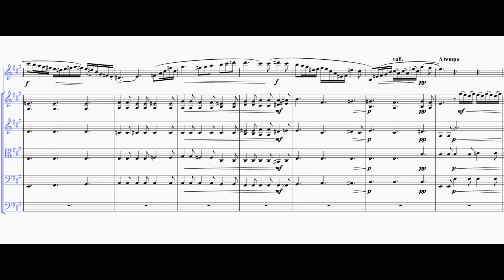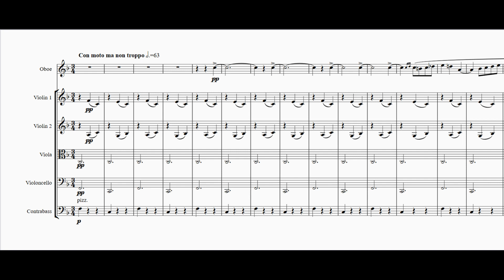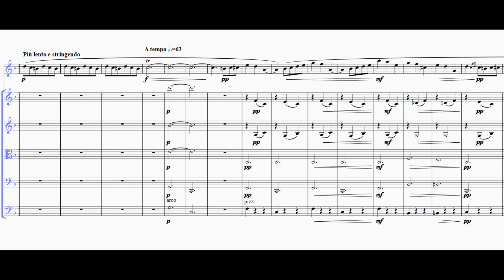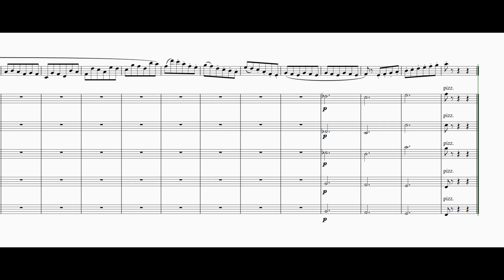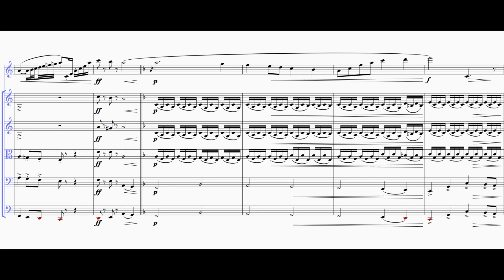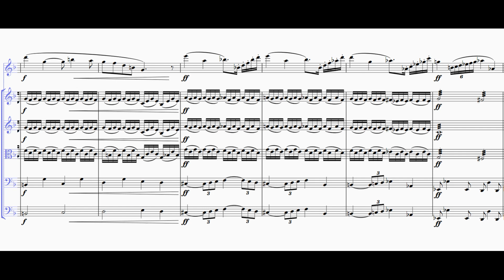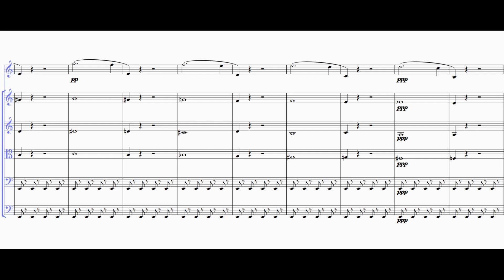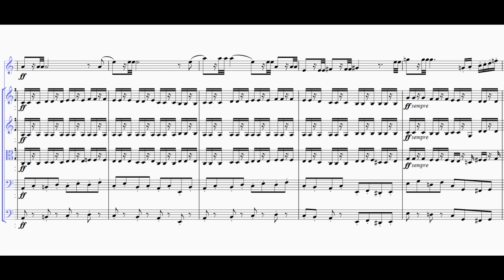Godard Scenes Ecossaises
This is the second of three posts in my “Gems of the Vade Mecum” project. "Scènes Écossaises", by Benjamin Godard, was written in 1893 for oboe and piano. Only the first movement appears in the Vade Mecum. Here, I have replaced the piano part with a string quintet for all three movements.

Score and parts are available at TrevCo Music (catalog # 72007).

0:04 1. "Legende Pastorale"
5:08 2. “Sérénade à Mabel"
7:30 3. "Marche des Highlanders"